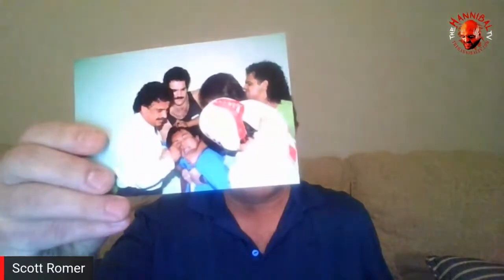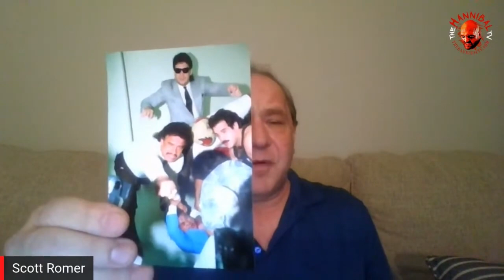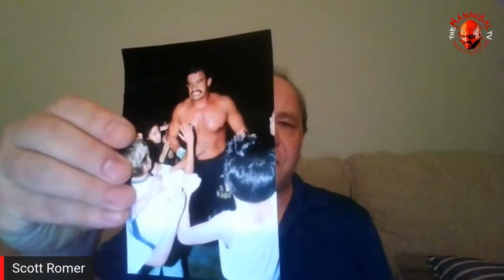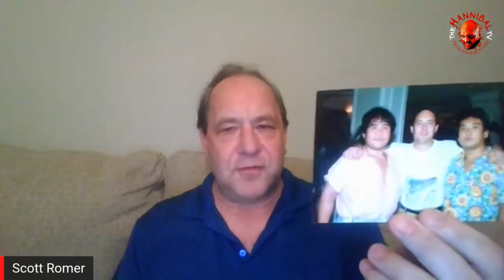Scott Romer Reveals Rare Invader #1 Stabbing Angle Photo's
Legendary Wrestling/Boxing Photographer Scott Romer reveals for the first time in public some rare pictures he shot of the infamous Invader #1/Onita stabbing angle that mimicked the way Invader killed Bruiser Brody to build "heat" for a proposed match vs Onita in Japan.  The match never happened due to the bad taste of the angle so shortly after the real life killing and there were rumors that the Japanese mob would have Invader killed in Japan if the match went though.  Check out Romer's full interview with The Hannibal TV at this